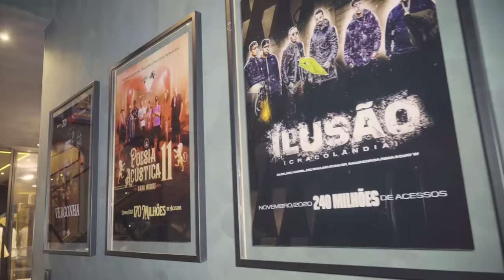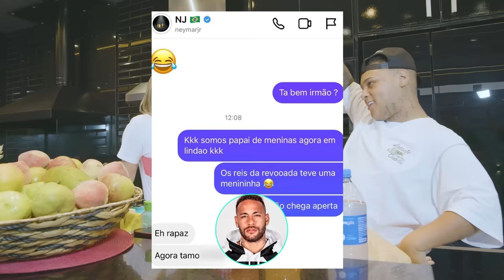MC RYAN APRESENTA A GIOVANA, MÃE DE SUA FILHA E FAZ UM TOUR NO QUARTO DA BB !!!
Vlog: Tour pela casa do MC Ryan SP. Feat. Giovanna Roque

Welcome to Hottel Mazzafera ! Mazzafera Hottel is the name of my house, because I love hosting my friends. And from today I  will host you too!